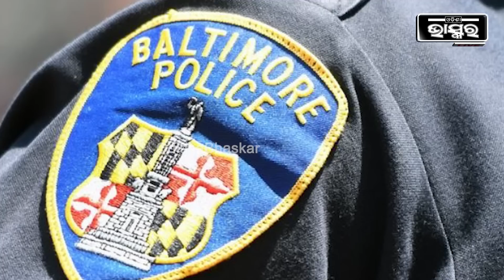ମହିଳାଙ୍କୁ ଦୁଷ୍କର୍ମ କରି ,ସେମାନଙ୍କ ମାଂସରେତିଆରି କରୁଥିଲେ ପିଜ୍ଜା ଓ ବର୍ଗର